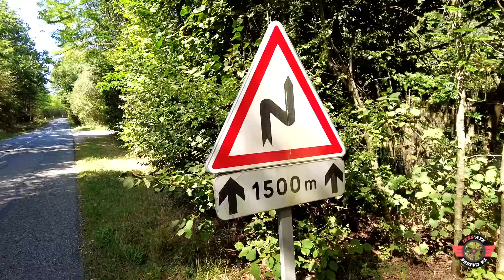HONDA CIVIC ED7 : LA MAGIE HAUT DANS LES TOURS !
❎SI TU VEUX UN STICKER EXCEPTIONNEL JESS'AYE TA CAISSE, SHOP LE ICI ❎

⚠️LIEN POUR LES PRODUITS CARPOLISH x JESS'AYE TA CAISSE⚠️

Avant le V-tec, les petits moteurs Honda étaient déjà des fous de montées en régime ! Cette Civic ED7 en est la preuve ! Son 1.6 litre exulte jusqu'à 7 500 tours ! Un pur bonheur qui passionne Steven...Son ED7 est dans un état clinique...Mille mercis à lui pour m'avoir confier le volant et aussi pour son saut de biche majestueux !

👍🏻METS UN POUCE BLEU SI TU KIFFES !
🎥 JESS'AYE TA CAISSE, TOUS LES JEUDIS.

VIENS SUIVRE LES COULISSES DE JESS'AYE TA CAISSE !

⚠️20 ans d'essais télévisés, de Turbo à Automoto en passant par Direct Auto, des millions de km parcourus au volant d'engins extrêmes...🏁

🚗Si tu possèdes une caisse hors normes, unique, que tu bichonnes, qui envoie
et tu veux en faire une Héroïne ?